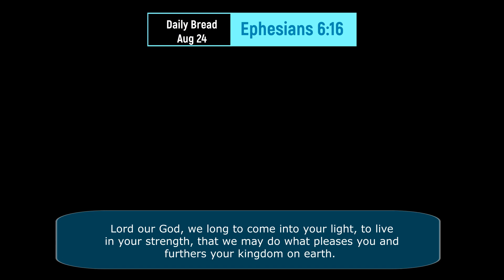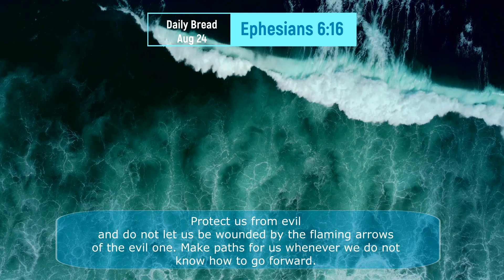Daily Bread: Aug 24 - Ephesians 6:16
Daily Bread: Aug 24 - Ephesians 6:16